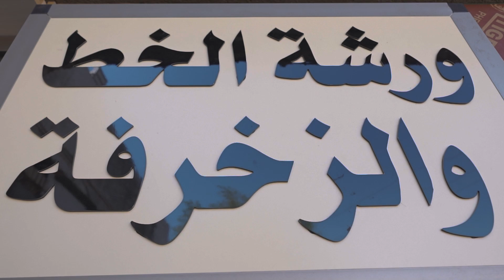يُستلهَمُ من خلالها عظمة الإرث الكاظمي الجوادي ورشة النقش والزخرفة التابعة للعتبة الكاظمية المقدسة